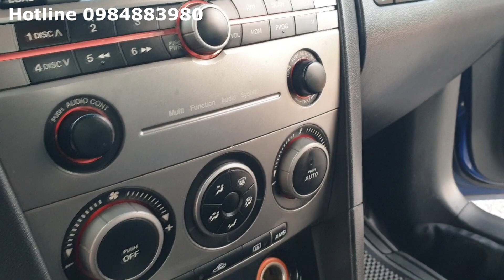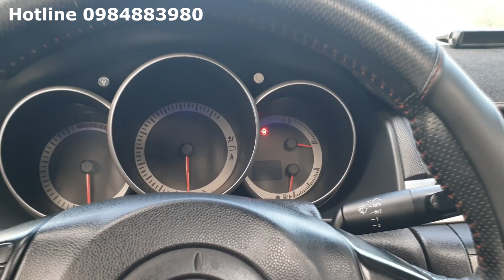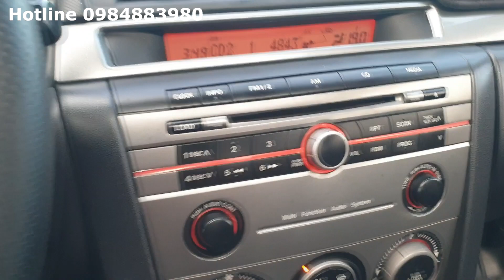Hơn hai trăm rước ngay em Mazda 3 này về, xe chuẩn soi mãi không thấy lỗi.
Salon CÔNG AUTO - địa chỉ số 1 mua bán ô tô cũ giá RẺ - CHẤT LƯỢNG tại HẢI DƯƠNG

LH/ZALO: 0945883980 để chuyên viên tư vấn mua bán trao đổi xe